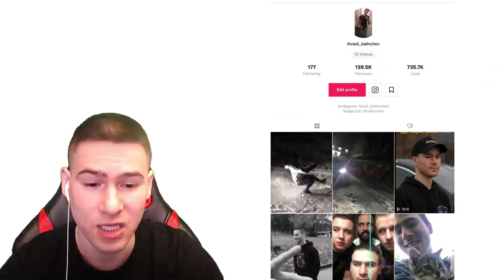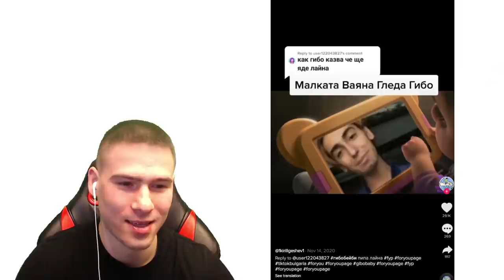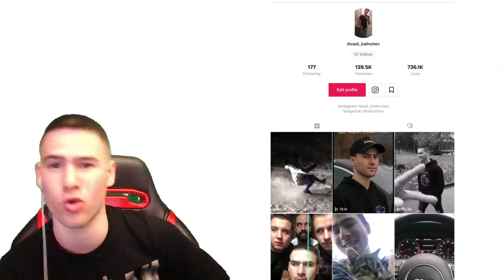НАЙ-ДОБРАТА НИНДЖА В TIK TOK